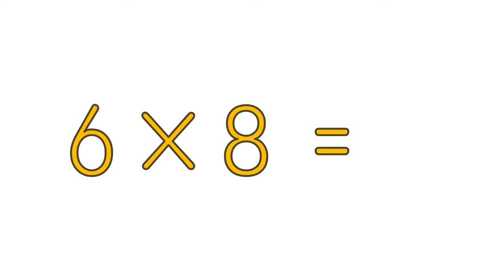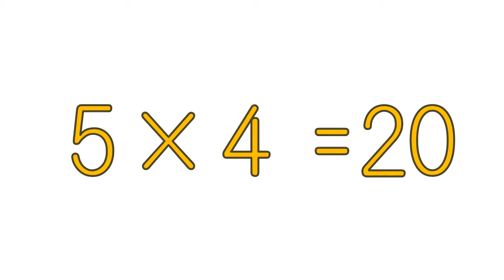九九のれんしゅう 【1分コース】その2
２～９のだんの九九がばらばらに出てきます
16問、1分でおわります

その1～その3までありますので、まい日ちがうものにちょうせんしてみましょう

じしんのある人は【2分コース】にちょうせんしてみてください